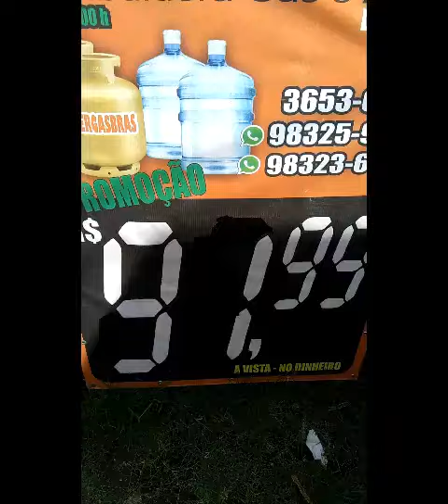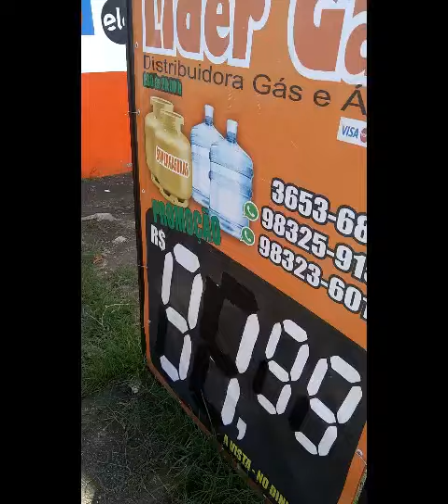Presidente Bolsonaro pare de se preocupar com voto Impresso. vamos atentar para nescessidade do Povo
Vamos abrir os Olhos Povo Brasileiro